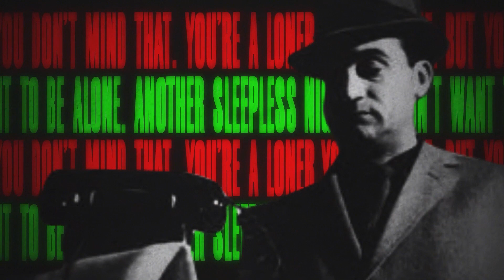The Impossible Genre: Holiday Noir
Hello everyone, and happy holidays! I just wanted to put out this video essay for the holiday season! I know it's been a bit since my last essay, but believe me, I'm more excited than ever to keep making them! I have a ton in the backlogs and have been waiting until I have updated my editing system and workflow to post new content. Which means, I'm back! And I can't wait to continue creating higher quality content than ever before. Thank you everybody for your continued support and patience, now scram and eat some Christmas cookies for cryin' out loud!

Happy holidays once again, I'll have a community post with a more detailed upload schedule soon!

Sources
Blast of Silence
Elf
Home Alone
Meet Me In St. Louis
A Muppets Christmas Carol
The Killers
Love Actually
Jim Carrey's A Christmas Carol
Kinolibrary